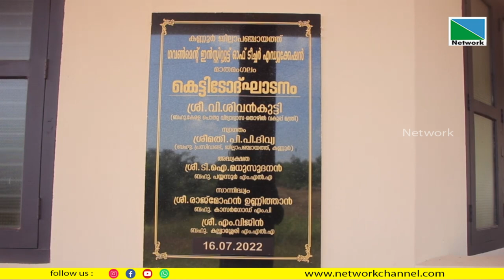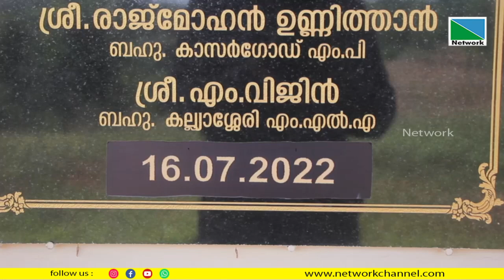പുതിയ കെട്ടിടം ഒരുങ്ങിയിട്ടും ഇതുവരെ പുതിയ കെട്ടിടത്തില്‍ പ്രവര്‍ത്തനം ആരംഭിച്ചില്ല.